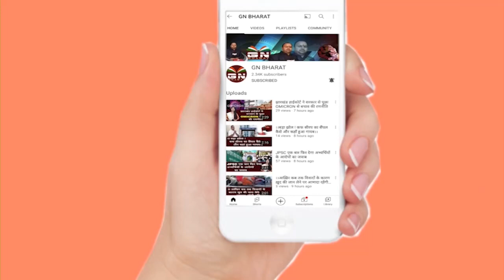भाषाई विवाद में अब बिहारियों का साथ देने पहुंचे संतोष कुमार सोनी || Bhasha Vivad Jharkhand || Ranchi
भाषाई विवाद में अब बिहारियों का साथ देने पहुंचे संतोष कुमार सोनी